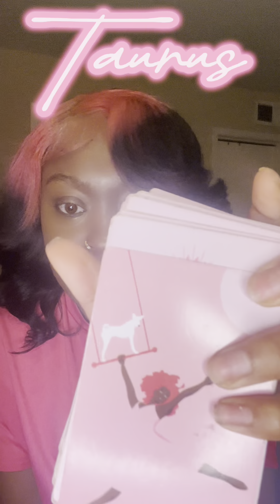Taurus - somebody like you 👀👀👀. Sis take this offerrr 🤭😁🥰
Hey luvs :)